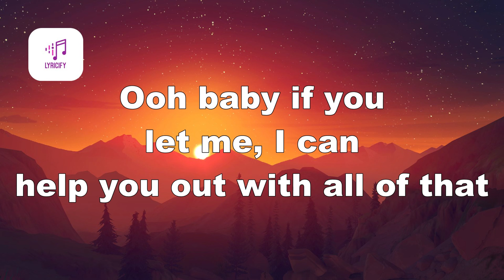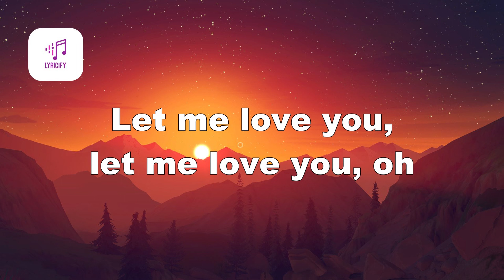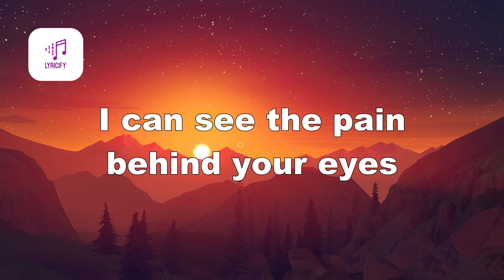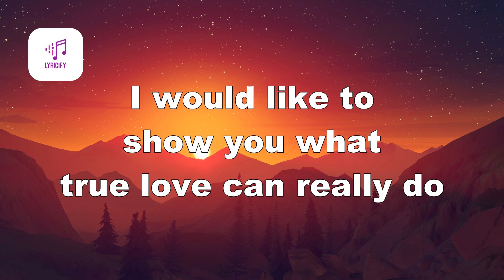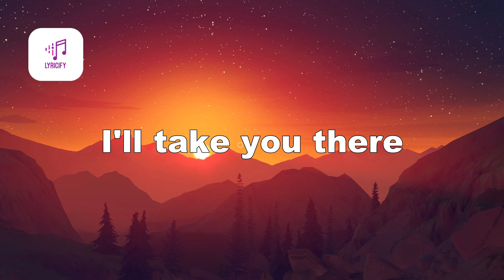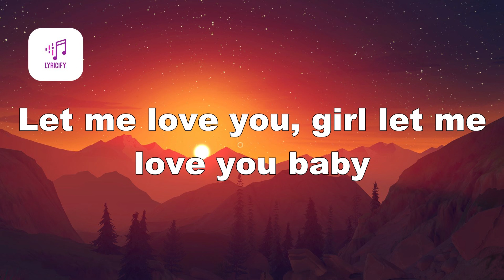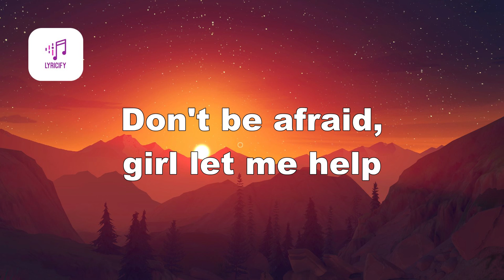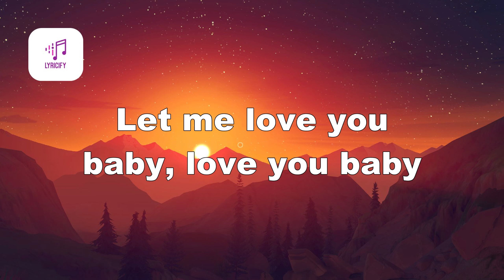Ne-Yo - Let Me Love You (Until You Learn To Love Yourself) (Lyrics)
Lyrics
Much as you blame yourself, you can't be blamed for the way that you feel
Had no example of a love that was even remotely real
How can you understand something that you never had
Ooh baby if you let me, I can help you out with all of that
Girl let me love you
And I will love you
Until you learn to love yourself
And all your trouble
Don't be afraid, girl let me help
A heart of numbness, gets brought to life
I'll take you there
Girl let me love you baby, oh
Girl let me love you baby
Let me love you, let me love you, oh
I can see the pain behind your eyes
It's been there for quite a while
I just wanna be the one to remind you what it is to smile
I would like to show you what true love can really do
Let me love you, let me love you baby
Let me love you, girl let me love you baby
For every heart that beats
Heart that beats
Heart that beats
Heart that beats
Heart that beats
Let me love you baby, love you baby